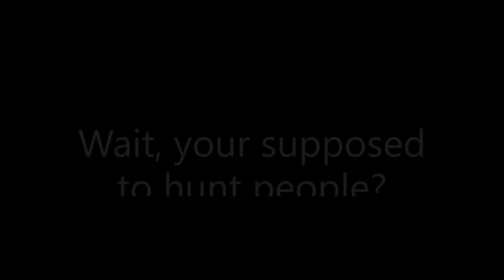How not to hunter in windtrace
wait, your supposed to catch them?